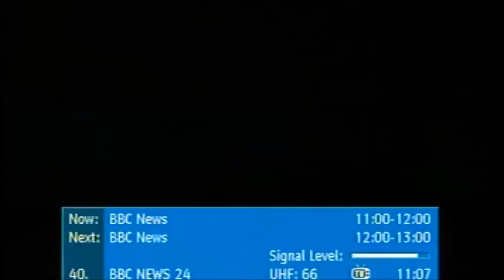Ronnie Barker obituary (BBC News 24 Breaking News, 2005)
BBC News 24, 04/10/2005 - just after the news broke (with an uninterrupted first half-hour) with Michael Parkinson, head of BBC comedy Jon Plowman, Sam Kelly, Barry Cryer and Nicholas Parsons on the phone talking about the love of the late Ronnie.